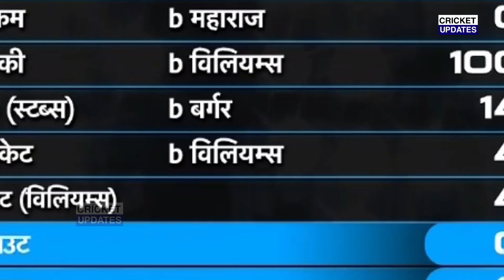देखिए, अफ्रीका को हराकर सीरीज जीता भारत तो खिलाड़ियों की बीवियों ने कहा ऐसा सुन आप भी करोगे सलाम